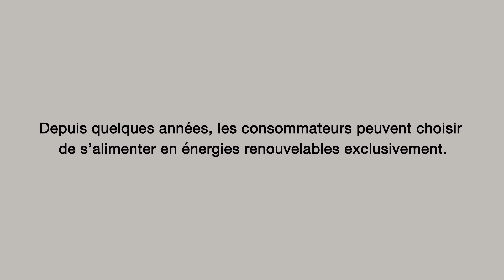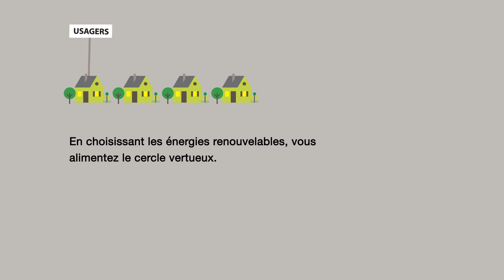Les énergies renouvelables, comment ça marche ?